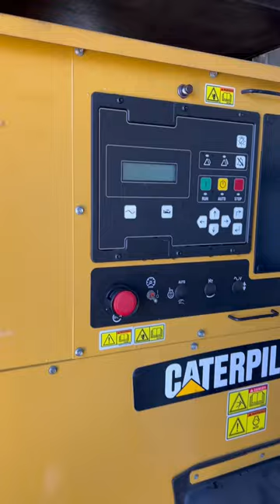Cat In A Box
• One Thing – Roa